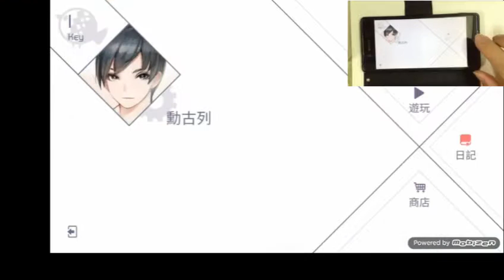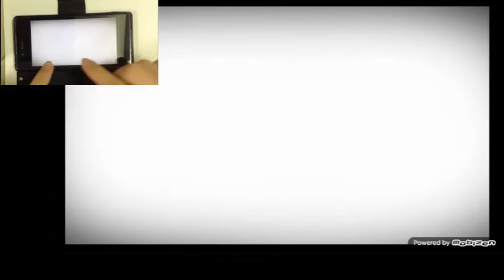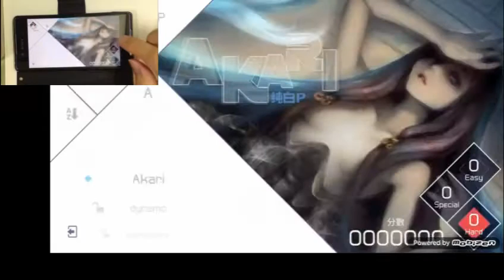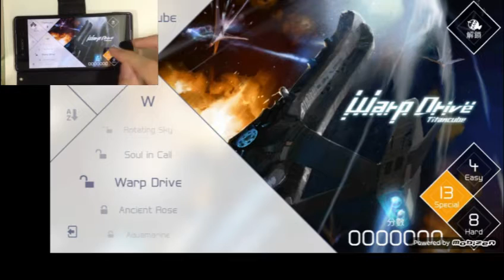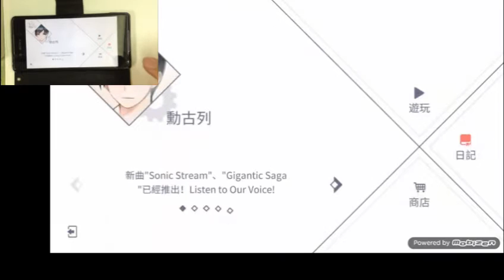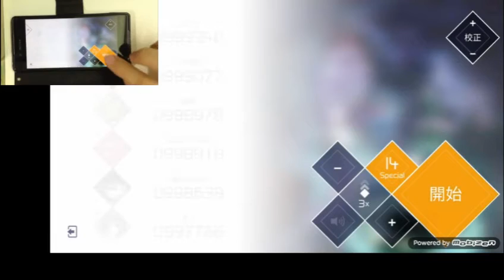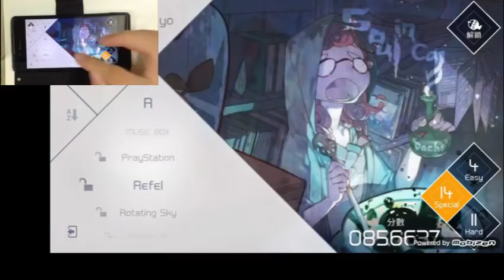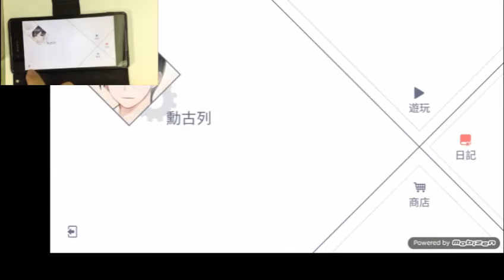【勳の實況】手機遊戲 VOEZ 雷亞新感覺音樂遊戲！！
手機遊戲的實況又來了！
這次要實況的是雷亞新出品的音樂遊戲 ─ VOEZ！
雷亞的第三款音樂遊戲和過去的作品有何不同呢？
讓我們一同體驗吧！

這次使用了新的方式來錄製手元畫面，
但也因此兩個畫面很多地方時間對不上... 已經花了很多的心力去調整
至少遊玩的部分已經盡可能將誤差減至0.1秒以下
另外因為自家電腦的問題，遊戲畫面會有些地方有點Lag，還請多多見諒... ^ ^"